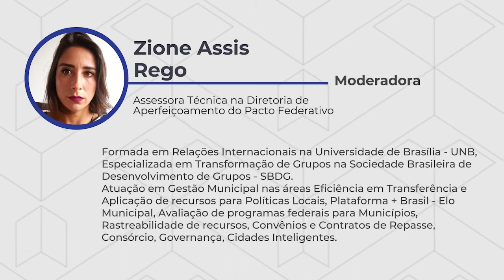Planejamento Estratégico concebendo o futuro que queremos - 1º bloco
Participantes:
Deborah Arrôxa - Secretária Especial de Assuntos Federativos
Fabricio Marques Santos - Secretário de Estado do Planejamento, Gestão e Patrimônio de Alagoas